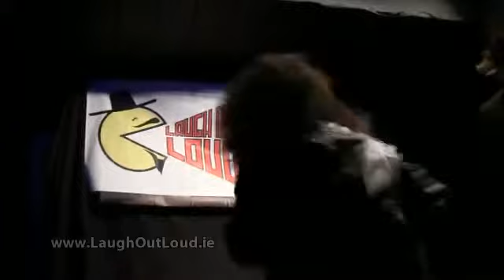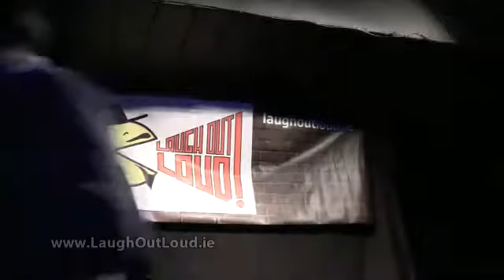Elena Smyth - Comedy Debut - LaughOutLoud @ International Comedy Club, Dublin 2